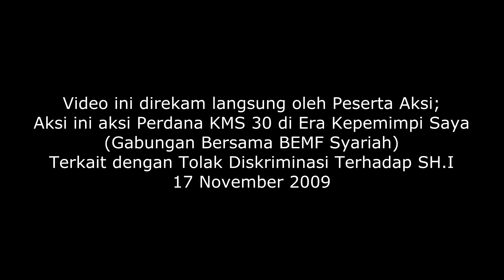DEMO MAHASISWA // TOLAK DISKRIMINASI TERHADAP SH.I // dok. 2009 // KMS 30 & BEMF Syariah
Aksi menolak tentang diskriminasi terhadap lulusan sarjana Hukum Islam;